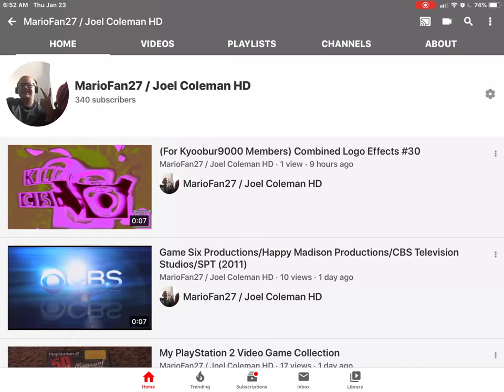Free Like User #48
Who likes me? I also did this in Free Like User #21, but I want to do it again.